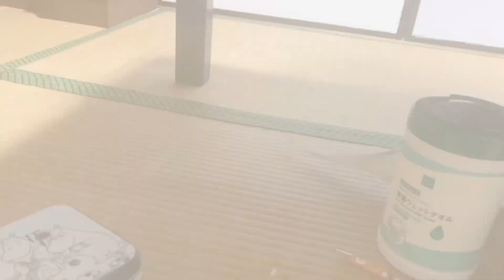【オカメインコ】まろちゃんの歌の特訓と気ままな1日【歌の練習】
毎日お歌の特訓中のまろちゃん

日々のボイトレを欠かしません。目線の先には...